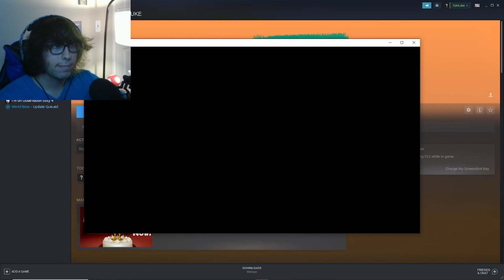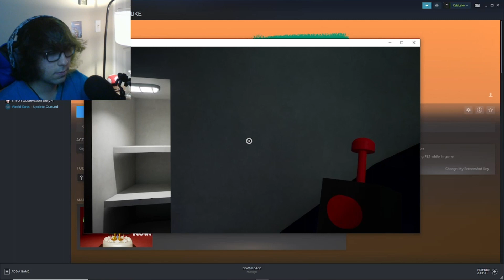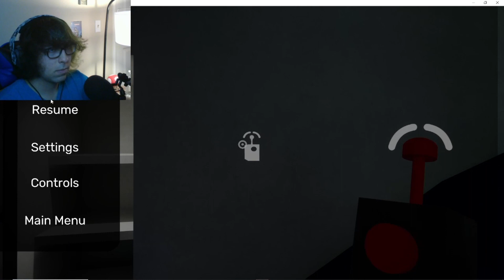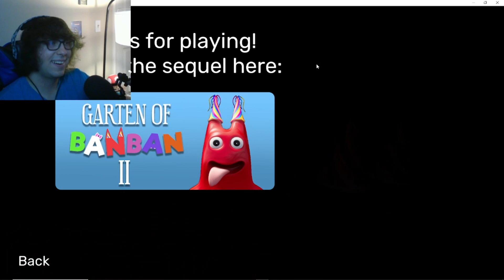This is a Childs Nightmare | Garten of BanBan